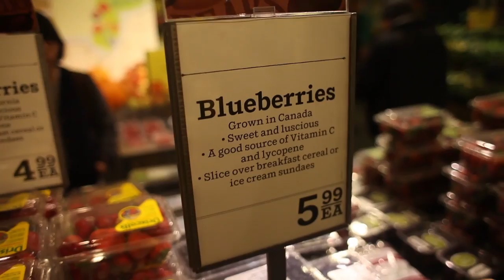Hailey Clauson Buys Her Guilty Pleasure Treats From Whole Foods | Galore TV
Sports Illustrated Rookie Hailey Clauson goes to Whole Foods.